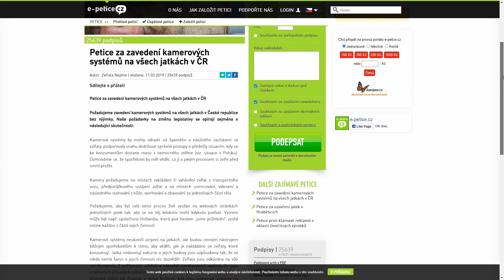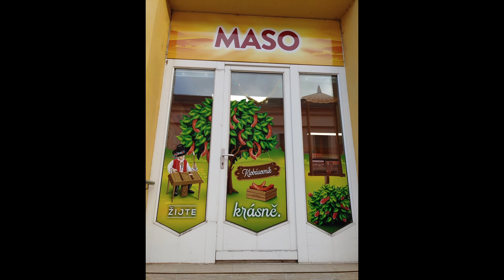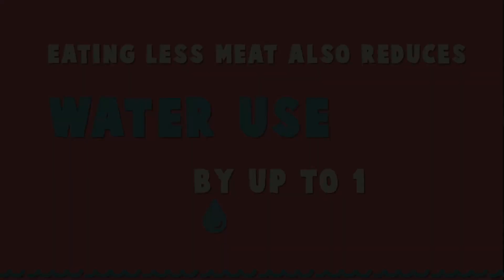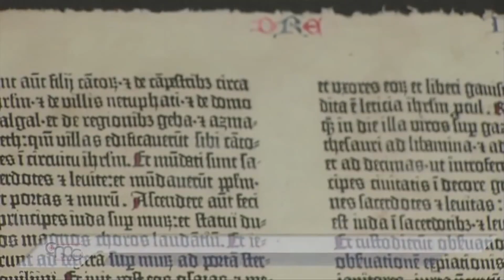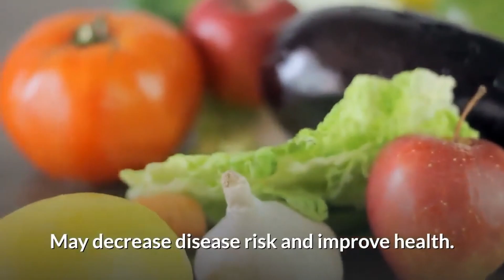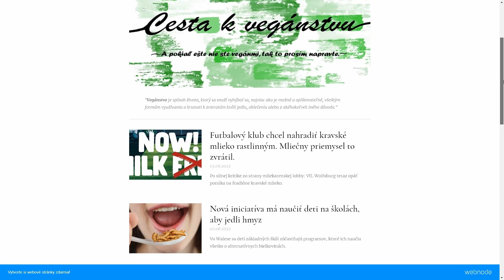Učíme deti jesť hmyz | S mäsom ľudstvo zanikne | Náboženstvo vs vegánstvo | Vegánske novinky #90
00:00 Úvod
00:22 Jatka Hrabětice
01:18 Inštalovanie kamier na všetky bitúnky
01:32 Klamlivá reklama mäsového priemyslu
02:04 Dr. Joe DeMarco zlomil dva guinessove rekordy
02:24 Na IFFA 2022 sa predstavuje vegánske mäso
02:59 Ľudstvo zanikne, pokiaľ bude jesť mäso
03:38 Pre záchranu Zeme sa musia ľudia stať chudobní
04:39 Adventisti siedmeho dňa a vegánstvo
06:13 Cher a zachránený slon Kavaan
07:26 Vegánstvo znižuje krehkosť u starších žien
08:15 Deti sa učia na školách, aby jedli hmyz
08:56 Futbalový klub prinútený podávať kravské mlieko
09:58 RAW VEGAN PIŇA COLADA
10:20 Chezidek  Vegan Style

Petícia za zavedenie kamerových systémov na všetkých bitúnkoch v ČR
Vegán zlomil 2 Guinessove svetové rekordy. Peniaze venoval na útulok pre zvieratá
Na festivale smrti a utrpenia mäsového priemyslu boli predstavené vegánske alternatívy
Nová štúdia: Aby ľudstvo prežilo, musí klesnúť spotreba mäsa o 75%
Nová štúdia: Na vyriešenie klimatickej krízy sa musia stať ľudia chudobní
Prečo sú adventisti siedmeho dňa vegáni a vegetariáni?
Kavaan, slon ktorého sa podarilo oslobodiť zo ZOO, si užíva šťastný život
Nová štúdia: Rastlinné bielkoviny znižujú riziko krehkosti u starších žien
Nová iniciatíva má naučiť deti na školách, aby jedli hmyz
Futbalový klub chcel nahradiť kravské mlieko rastlinným. Mliečny priemysel to zvrátil